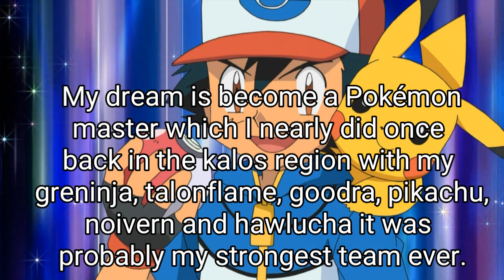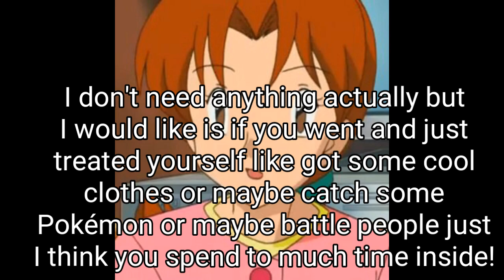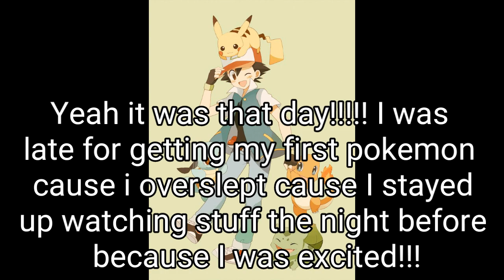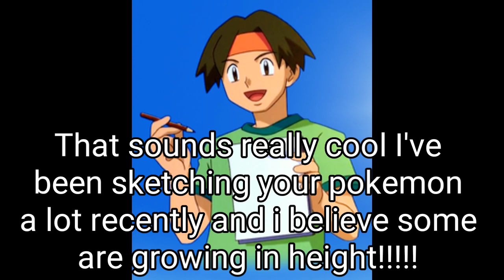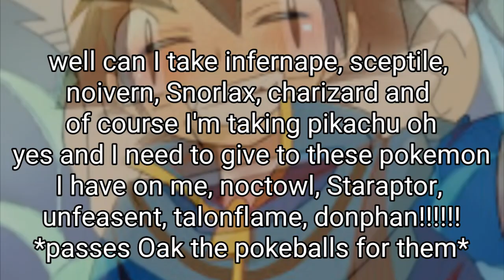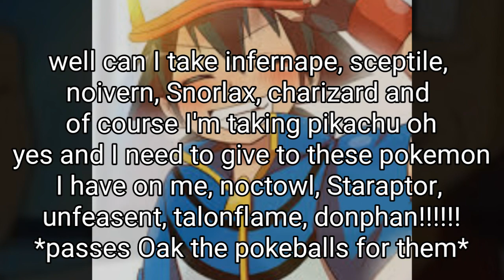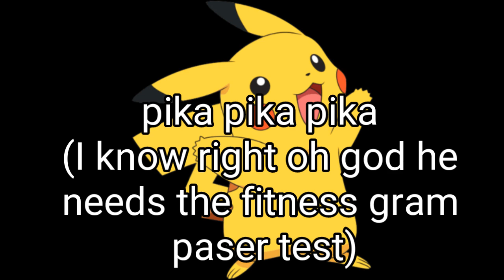Pokémon Kanto Academy ep 1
New series
Imma start to link songs
Song 1-

Song 2-

Song 3-